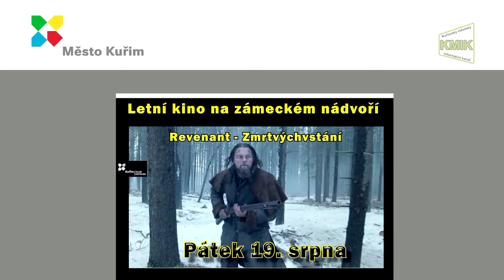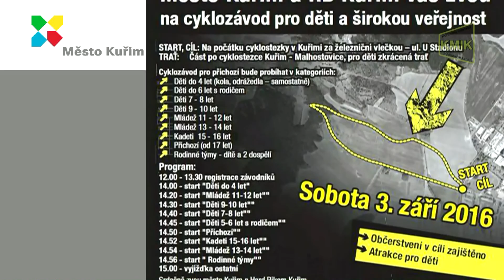Kuřimský magazín-srpen 2016-16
- Ukončení uzavírky silnice "Svitavská".
- Nové parkoviště u ZŠ Komenského.
- Dokončení rekonstrukce ulice Hybešova.
- Přístavba ZŠ Jungmannova.
- Plavecký oddíl "Bublinka".
- Pozvánka na cyklistické závody v Kuřimi.
- Pozvání na závěr "Kuřimského kulturního léta".